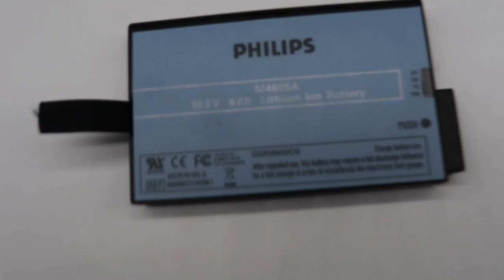PHILIPS M4605A Lithium Ion Battery#medical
PHILIPS M4605A Lithium Ion Battery